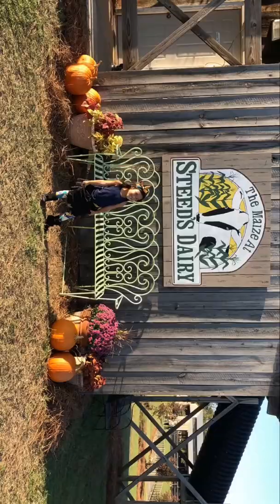Our trip to steeds dairy farm.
We went to a nice lil trip to Steeds Dairy Farm. It was nice and Jaychelle loved it.